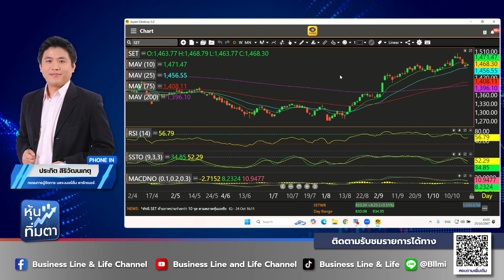ช่วงหุ้นทิ่มตา 25-10-67 : ประกิต สิริวัฒนเกตุ Business Line & Life Channel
🔸ประเด็นสำคัญ🔸AMATA